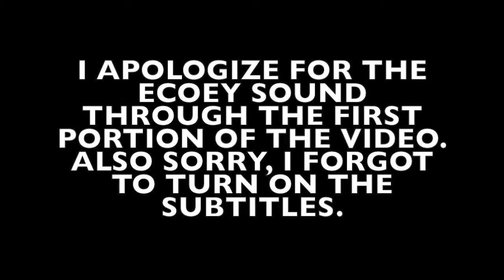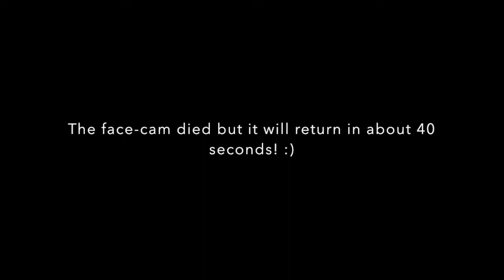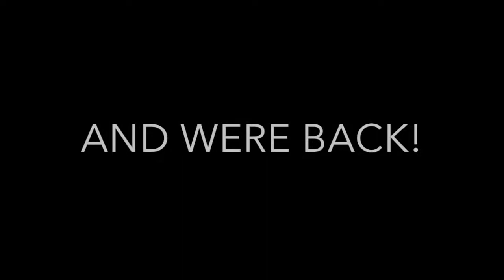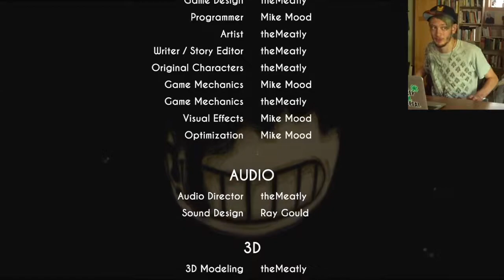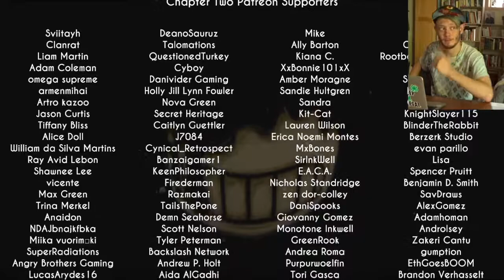THEY WORSHIP HIM?!?!?! - Bendy and The Inc Machine - Chapter 2